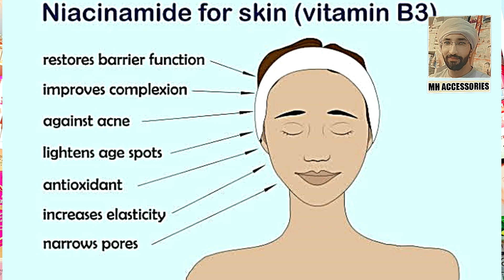Golden Pearl White Beauty Cream | Golden Pearl Fairness Cream With Serum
Welcome to MH Accessories . We provide you home remedies
for health, skin, hair and all beauty problems.

These contents or videos are only intended
for informational purpose.Any information associated with these videos should not be considered as a substitute for prescription suggested by beauty, diet and health care professionals.Viewers are subjected to use these information on their own risk.This channel doesn't take any responsibility for any harm, side-effects, illness or any health or skin care problems caused due to the use of our content or anything related to this. Please always remember, products that work for me, may not work for you, always try & either get a sample or test them out before buying if
you are unsure. If not, you dont have to use the exact same😊